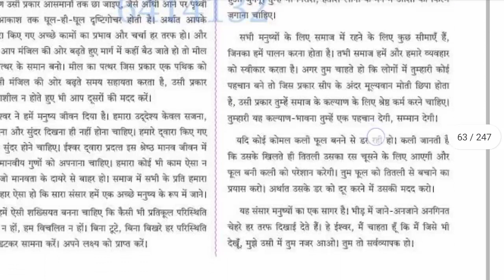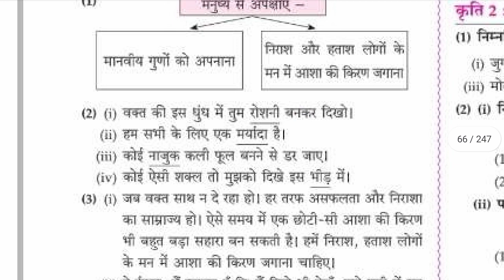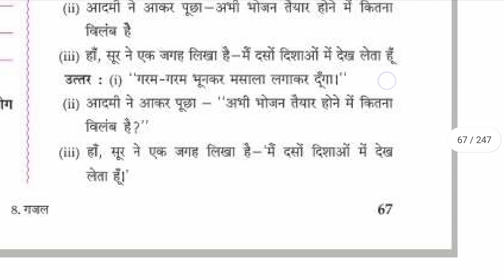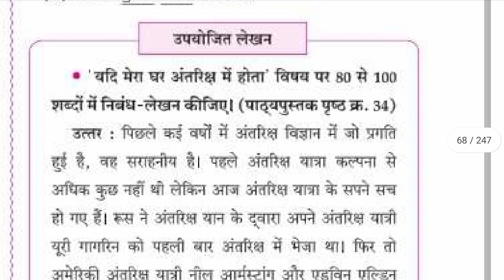10 std Hindi work book unit 1 l.no.8 गजल